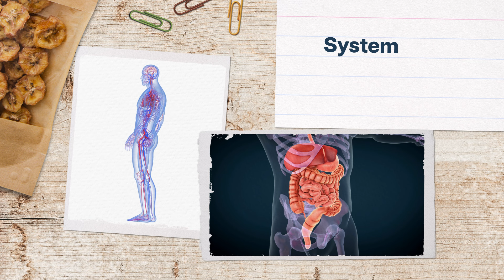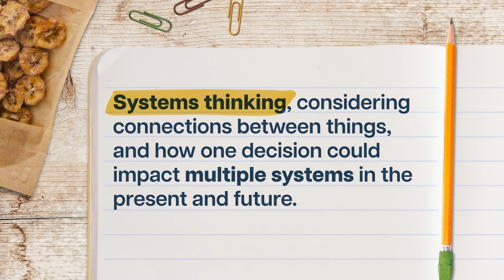Systems of Sustainability | Sustainability 3 of 31 | Study Hall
The environment isn’t just one thing, it’s actually made up of a complex web of life, chemicals, and processes. In this episode of Study Hall: Sustainability, we’ll look at how the environment is made up of different parts that depend on each other to function, and how those environmental systems interact with human ones. We’ll also explore how understanding those systems can help us do a better job of protecting our planet.

Now you can take top-tier college courses with Study Hall! Study Hall videos are available to watch at no cost, and first-year courses are $25 to sign-up and begin coursework. Once you’re satisfied with your grade, receive credit for only $400.

Chapters:
0:00 - Introduction
1:10 - What Is A System?
4:53 - Why Do We Need To Know About Systems?
7:55 - The Precautionary Principle
9:21 - Conclusion